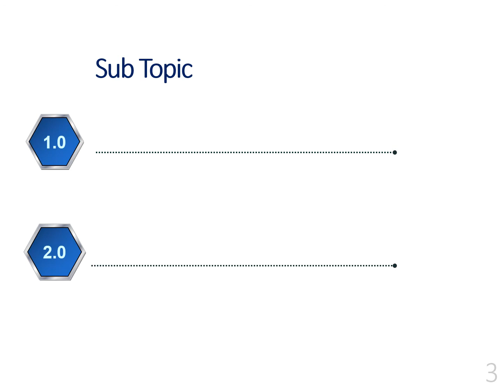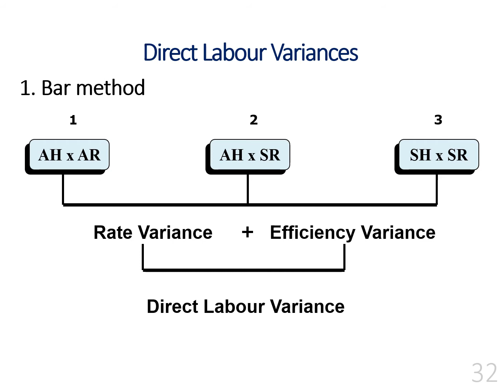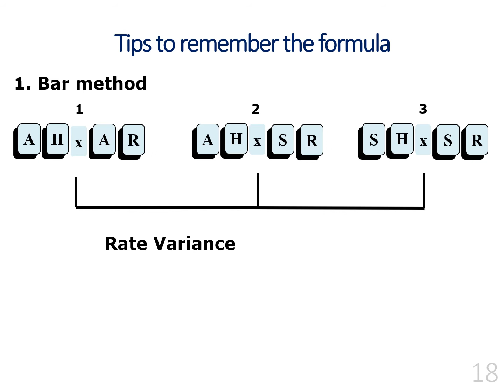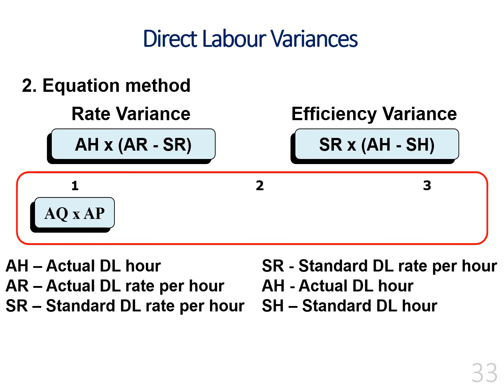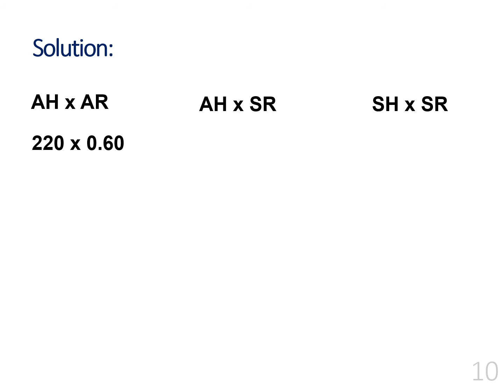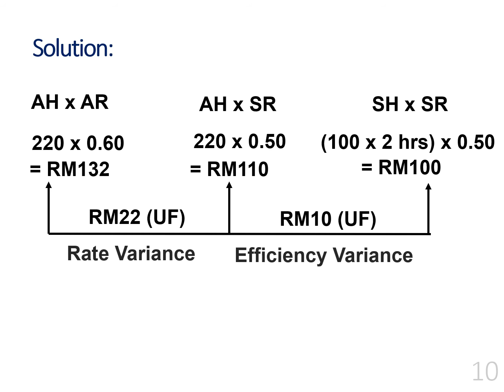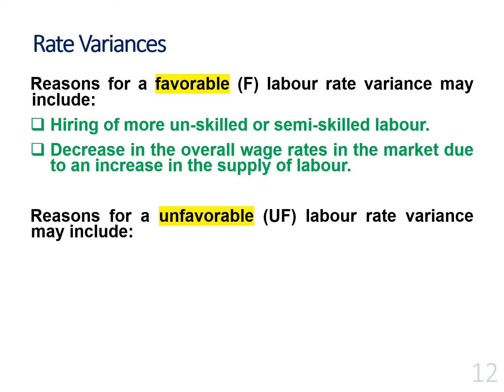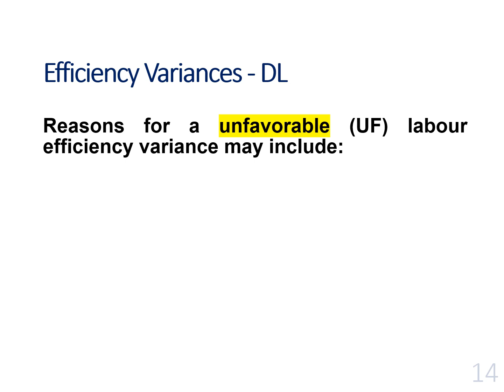STANDARD COSTING AND VARIANCE ANALYSIS - Direct Labour Variance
In this video, we will discuss:
1. Variance analysis for direct labour.
2. Type of direct labour variance  -Rate variance & Efficiency variance
3. Calculation of rate variance.
4. Calculation of efficiency variance.
5. Calculation of direct labour variance.
6. Reasons for a favorable or unfavorable labour rate variance.
7. Reasons for a favorable or unfavorable labour efficiency variance.